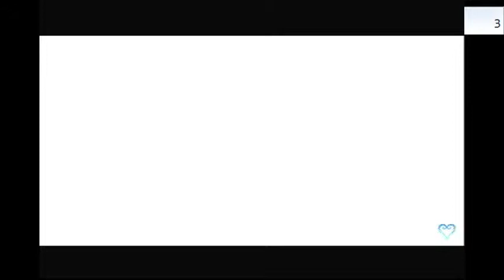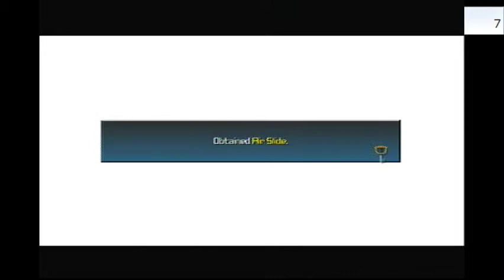Twitch Livestream: Kingdom Hearts BBSFM Terra [Critical Level 1 Default Abilities] (Part 1)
Critical Mode
Level 1
Starting Keyblade
Only Scan and Zero EXP abilities allowed.

Livestream recorded on December 11th, 2015

Following a swift victory against Vanitas, Mitch begins the challenge again, but with Terra. Mitch is going to suffer like a scrub that was just tenderized by a filthy toilet in this one. Not only is Terra very slow, but his dodging has made a staple as the worst dodging in Kingdom Hearts. Mitch will definitely have a hard time. Will he scrub out or have a glorious victory? One way to find out.